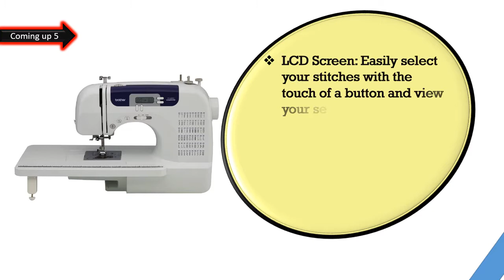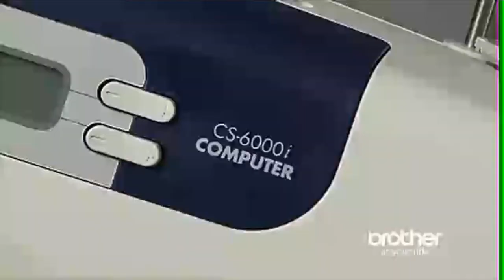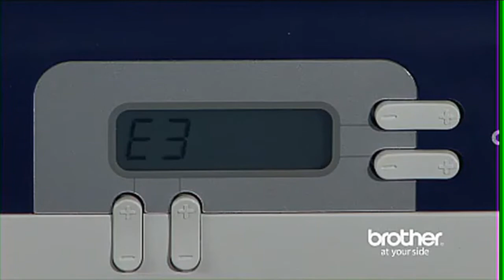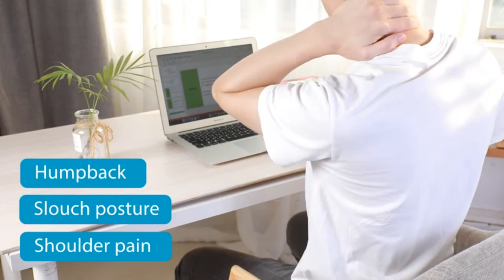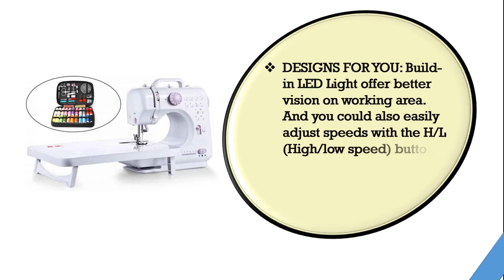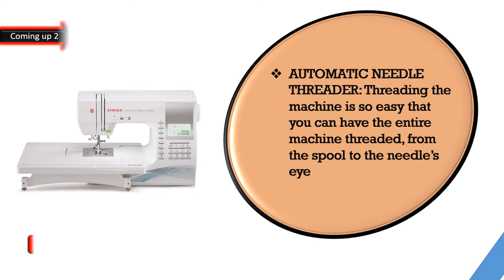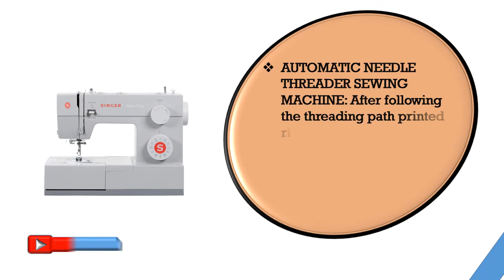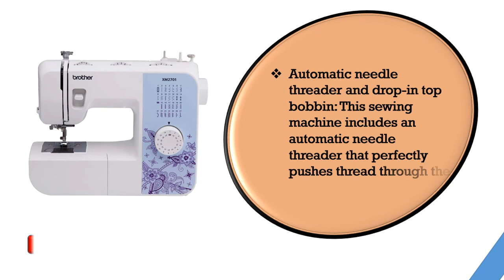Best Sewing Machines 2021|| Top 6 Best Sewing Machines Reviews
hello viewers, Are you searching the Best Sewing Machines, yes we made the video about Best Sewing Machines among the whole brand and cheap price, we collect top 06 Sewing Machines on the market that has a special characteristic such as heavy-duty sewing machine, EASY TO USE:, VERY IMPORTANT, Build-in LED Light offer a better vision on the working area, Handy Function Buttons. So viewers click below a description for more details and check the price.

Here are the Top 06  Sewing Machines from the video as per serial:

1.Brother XM2701 Sewing Machine, Lightweight, Full-Featured:

2.SINGER 4423 Sewing Machine, white:

3 .SINGER | Quantum Stylist 9960 Computerized Portable Sewing Machine:

4.Janome 3160QDC Computerized Sewing Machine:

5.YYW Electric Sewing Machine, Portable Sewing Machine:

6.Brother Sewing and Quilting Machine: